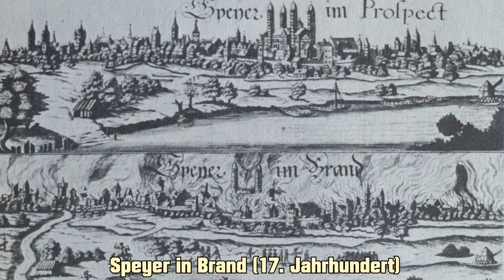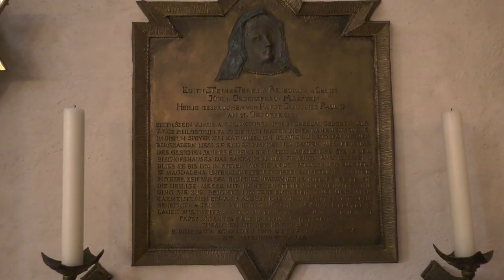Ein Weltwunder des Mittelalters - Der Kaiserdom zu Speyer I FlossenTV #58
Majestätisch - mächtig - monumental: Der Kaiserdom in Speyer gilt als ein Wunder mittelalterlicher Baukunst. Die heutzutage größte romanische Kirche der Welt ist bereits seit 1981 UNESCO-Welterbe. An ihr zeigt sich die Stilepoche der Romanik in ihrer vollen Blüte. Ferner befindet sich hier die Grablege der salischen Königsdynastie. Durch den Kaiserdom stellten die Salier ihr Verständnis von gottgewollter Königsherrschaft dar.
Die Dokumentation betrachtet den Kaiserdom aus allen Perspektiven. In diesen scheinbar kalten Steinen wird Geschichte so lebendig wie an kaum einem anderen Ort.

Regie und Kameraführung: Johannes Haider
Moderation: Lucas Ostendorf
Expertin: Friederike C. Walter (Bistum Speyer)
Sprecherin: Alexandra Köppl
Co. Produzenten: Adrian Linz, Daniel Reichenberger

Ein großer Dank gilt dem Bistum Speyer für die hervorragende Zusammenarbeit und die Möglichkeit, so kurzfristig im Dom zu Speyer drehen zu dürfen.

Basse Danse de la Suite de Danses du recueil d'Attaignant
Pierre Attaignant (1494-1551) [Public domain]

Verwendetes Bildmaterial:

Karte des Heiligen Römischen Reiches um das Jahr 1000.

Tapisserie cavaliers.